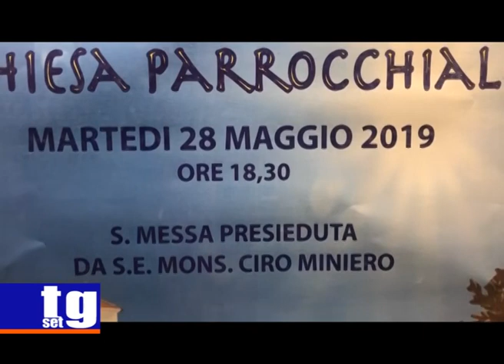Santa Barbara chiesa Sant'Elia Don Salvatore Monterosso